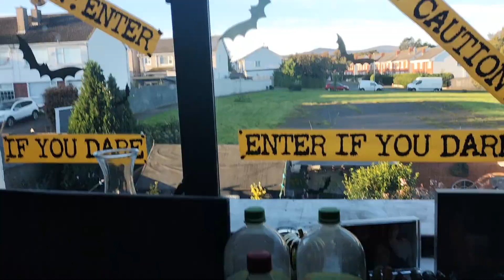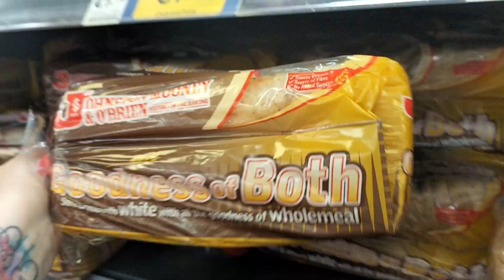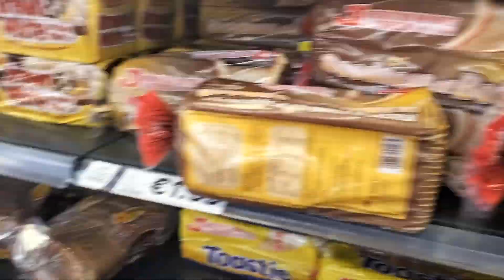Sarahs SelfCare Pamper Vlog 23